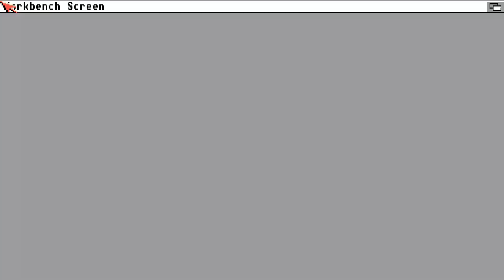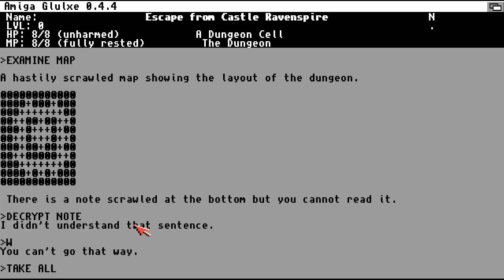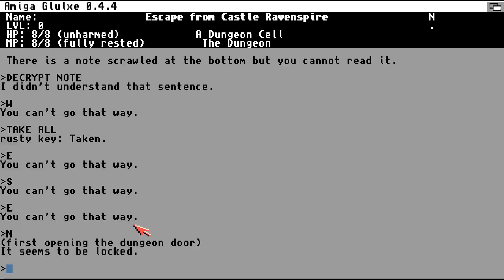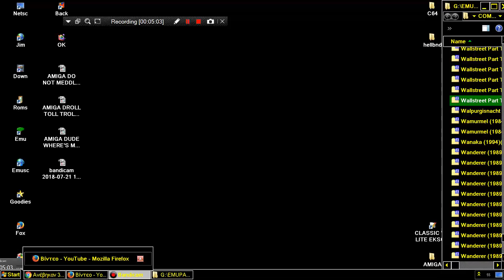AMIGA ESCAPE FROM DARKNESS CASTLE RAVENSPIRE ITS GLULX TEXT ADVENTURE GLULXE INTERPRETER By Andrew P